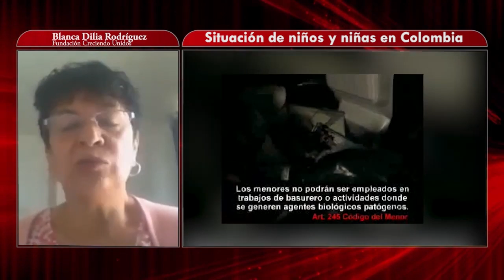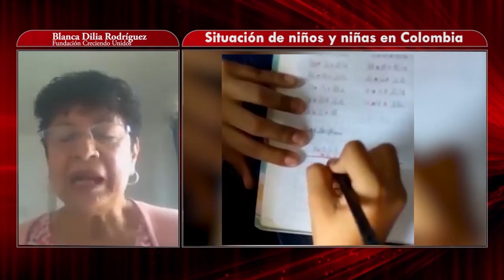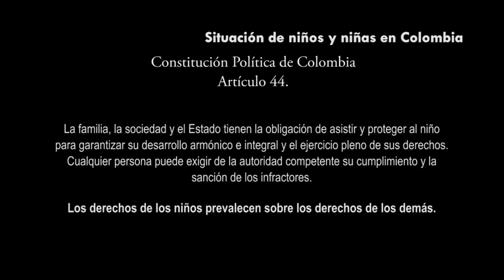Las niñas y niños no son prioridad en Colombia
En Colombia de los cerca de 15 millones de infantes que integran su población, 6 millones viven en pobreza; cerca de 2 millones padecen desnutrición. 595 mil tienen que trabajar, de los cuales 308 mil habitan zonas rurales y 287 mil residen en cabeceras municipales.

Es una cruda realidad que demanda cambios profundos en nuestra sociedad, y que también se desprende de la explotación laboral que los afecta, como lo cuenta para La vacuna Blanca Rodríguez integrante de la organización no gubernamental Creciendo Unidos.